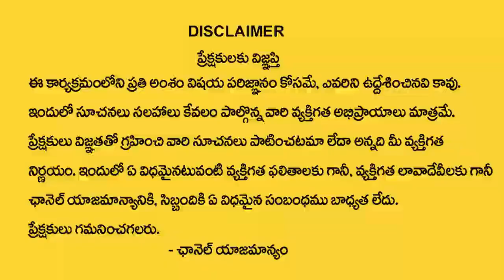A, S Letter Name Numerology Prediction By Numerologist Dr KHIRONN NEHURU